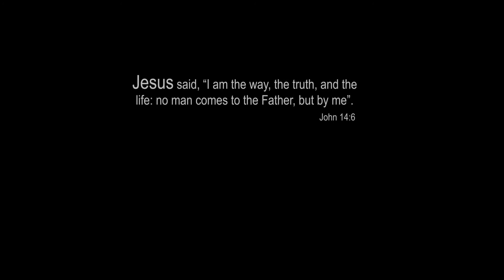Episode 5 The Letter of Paul to The Ephesians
Pastor Neil Gottman, Have You Asked God For Your Spiritual Blessings?